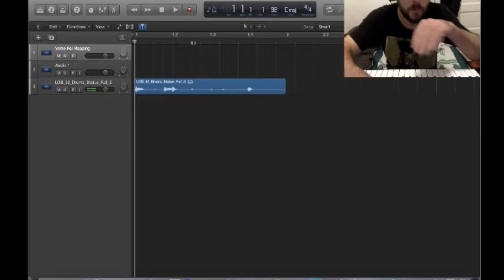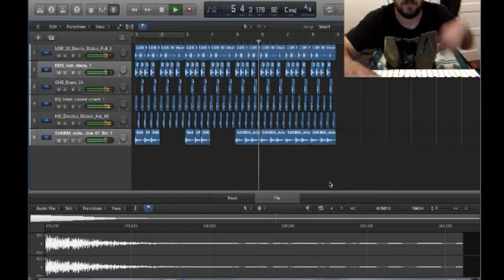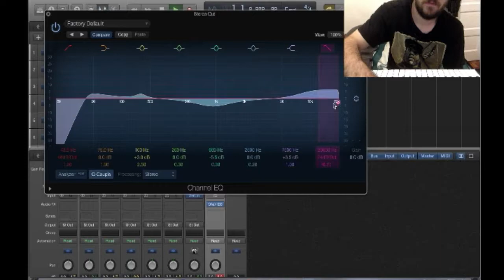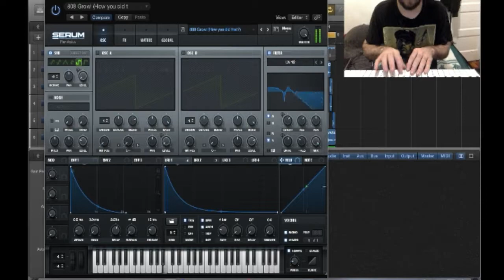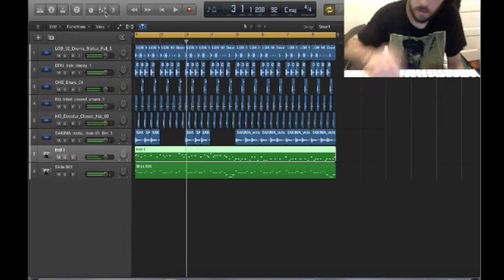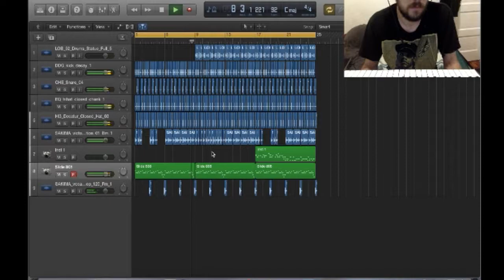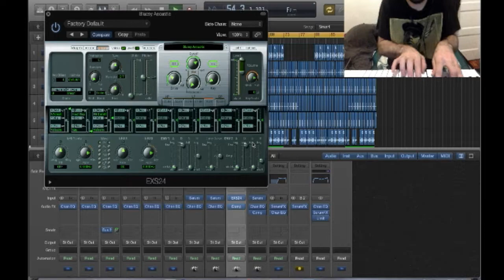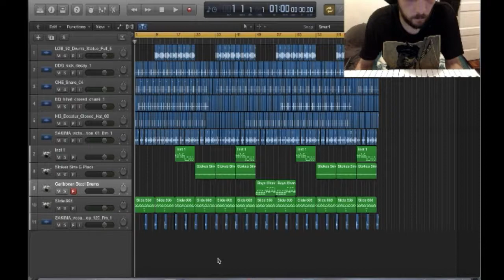Making an Instrumental On the Spot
Making a beat on the spot. If you like this instrumental check it out